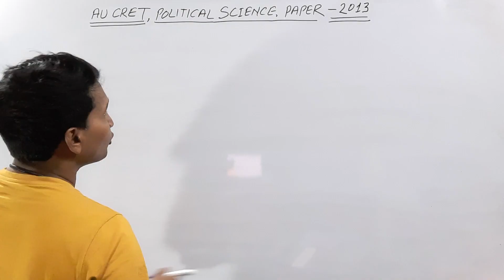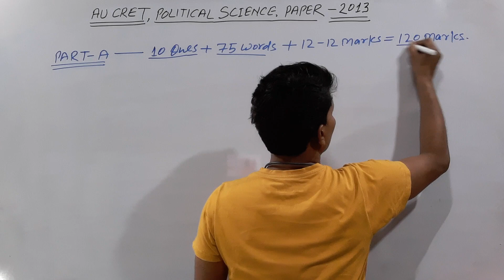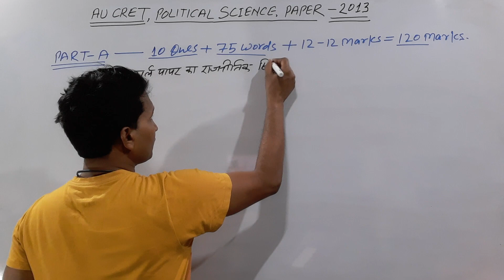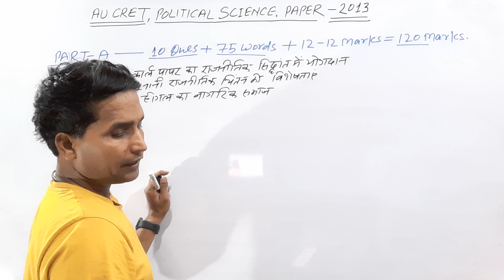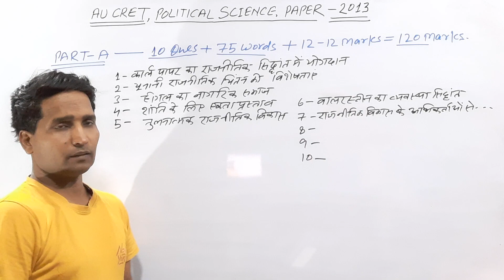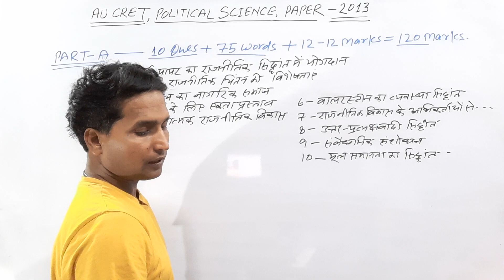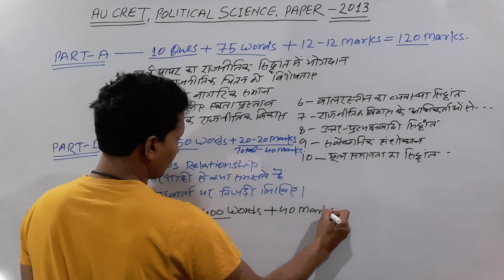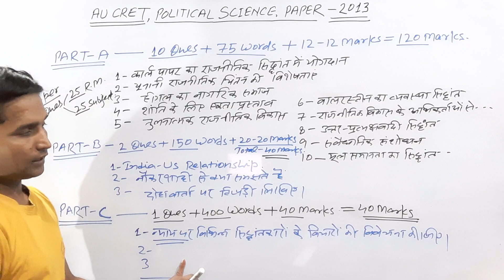AU CRET/PhD. Political Science Paper -2013